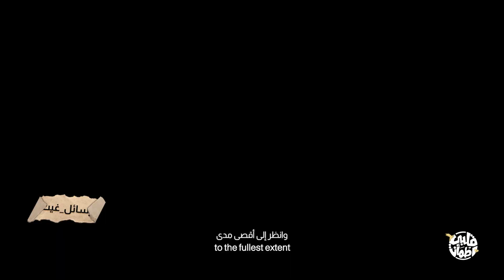برنامج قلبي اطمأن | الموسم الرابع | رسائل غيث | مد البصر